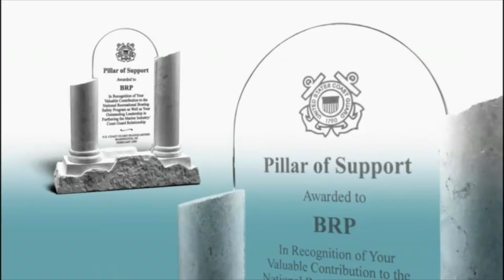Can-Am Sea-Doo Escape and play!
Time for some good times on the Sea-Doo on Lake of the Ozarks!

Ryde It T.V. is your Powersports T.V. show! Check us out!

Ryde It Powersports T.V. plays with top brands like Can-Am, Sea-Doo, and Spyder at incredible destinations. Based out of the Pitbull Powersports in Springfield Missouri, we specialize in ATVs, Spyders, and PWCs, and tons of accessories for our toys! .

Ryde It T.V. is all about Powersports and the lifestyle that revolves around it. From the street to the dirt and even on water we strive to provide a diverse family entertainment that will keep you wanting more!